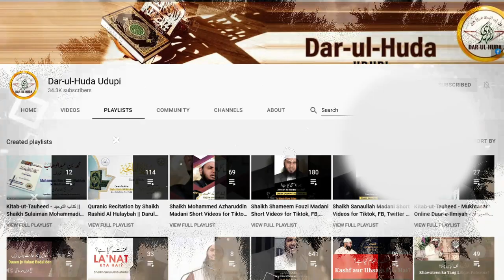175 - Ulema Ambiya ke waris hain - Shaikh Kalimuddin Yusuf Madani - Darul Huda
Speaker : Shaikh Kalimuddin Yusuf Madani

RasoolAllah (Sallallahu Alaihay Wasallam) par pehli wahi nazil hoti hai, Surah Alaq (96) ki ibtedayi 5 aayate aap par nazil hoti hai “Iqra’ Biasmi Rabbika al-ladhi Khalaqa” (parh apne rab ke naam se jiss ne paida kiya)”

Jab farishtey Jibrayil (Alaihi Salam) aaye aur RasoolAllah se kaha: “Iqra! (padho)” tou Aap ﷺ ne kaha: “Maa Ana’bi Qaari ! (Mai padhna likhna nahi janta)”
Fir uss awaaz ne jordar kaha: “iqra!” tou Aap (ﷺ) samjh gaye ke ye bolna chah rahe hai ke ‘iskey piche padho’ yaani iski baato ko dohrao..

Tab Allah ke Rasool (Sallallahu Alaihay Wasallam) ne unkey pichey padhna shuru kiya: “Iqra’ Bismi Rabbika Al-ladhi Khalaqa.” yaani parh apney rab ke naam se jiss ne paida kiya. bus pahla hukm yahi aaya ke Padho apne Rab ke Naam se jisney paida kiya

Tou Yaha Rasool’Allah (ﷺ) par dekhiye pehli wahi kya nazil hoti hai. Namaz nahi, Zakat nahi, khud apni Tawheed (wahdaniyat) Allah bayan nahi kar raha sirf yahi pehla hukm de raha hai ke “Padh apne Rab ke Naam se”

Tou jis Qoum ko pahla hukm padhney ka aaye aur wohi Qoum agar Jahil reh jaaye yeh goya aise hi hai jaise machli ka baccha tairane ke fun se gaafil ho jaye, Yakinan Ilm buniyaad hai tamam aamal ki, kyunki banda unhi Aqaid par apni Zindagi gujarta hai jiska ilm usey wirasat me mila ho. isliye Aqaid me saabit kadam rahne ke liye sabse awwal cheez Ilm hai. aur Ilm se muraad Deeni aur Duniyawi dono hai.

Jahir si baat hai ke koi Shakhs agar Kaynaat ka ilm (Astronomy) haasil karey tou wo uss cheez par gour-o-fikr karne lagta hai ke yakinan inti badi Kaynaat ko kisi patthar aur mitty ke maboodo ne tou nahi banaya hoga. yakinan wo bohot aala shan hogi jisne iss Qaynaat ko banaya, wajud me laya.

DAR-UL-HUDA plans to Start a:

- Studio
- Clothes Bank
- Bore-well Project